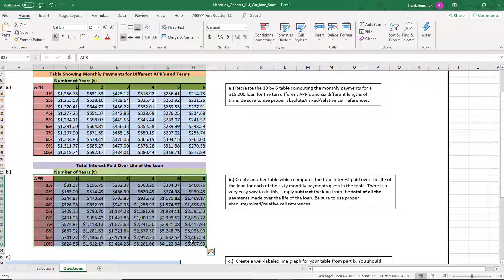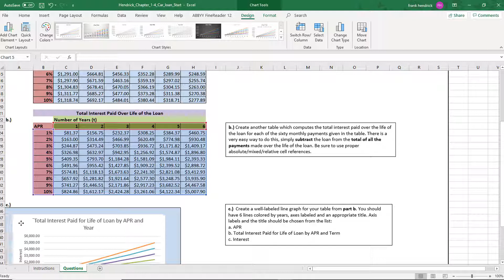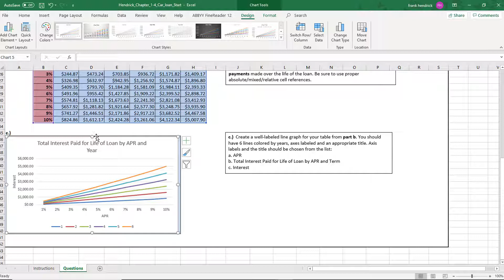How To Add Graphics To Your Excel Car Loan Document